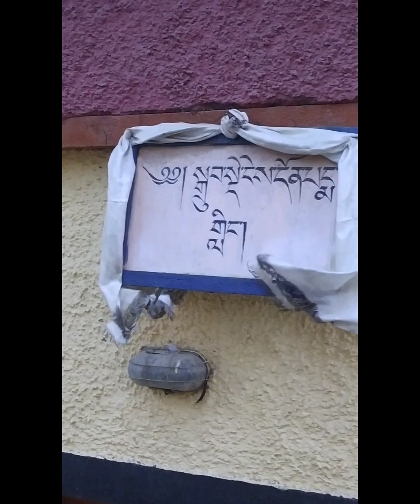Taklung Tsetrul Rinpoche's Kudung Stupa || Nyingmapa Monastery ||Camp -2 || Choglamsar || Episode-6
Nyingmapa Monastery Choglamsar Thupten Dongag Shadrub Choerkhorling